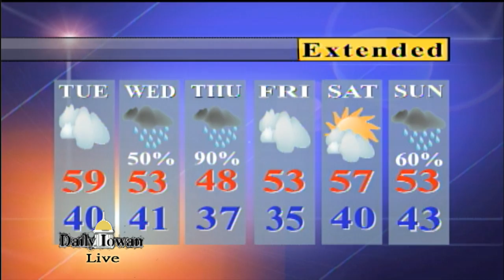Daily Iowan TV Weather: Monday March 27th, 2017